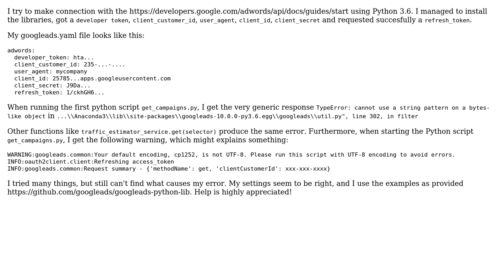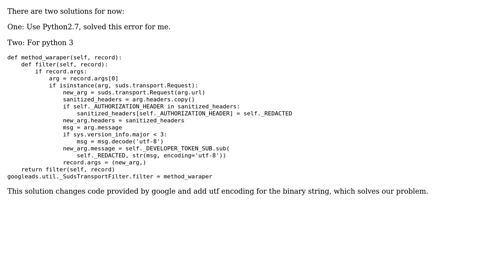Python 3.6 Googleads TypeError: cannot use a string pattern on a bytes-like object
With thanks & praise to God, and with thanks to the many people who have made this project possible! You are responsible for your own actions.